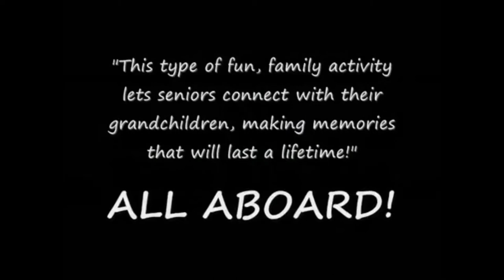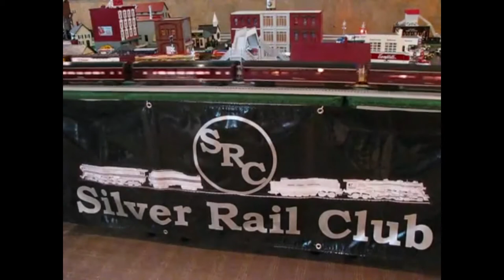Best video of 3 - rail O-gauge || model trains in action || Mr Formative